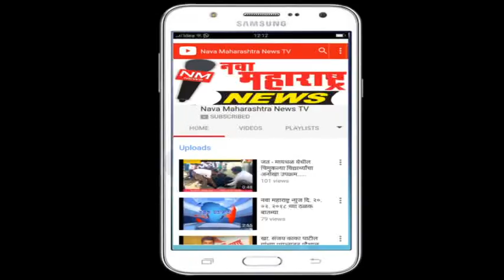विटा : डोळ्यावरची पट्टी काढा म्हणजे आमचे कार्य दिसेल-वैभवदादा पाटील :नवा महाराष्ट्र न्यूज